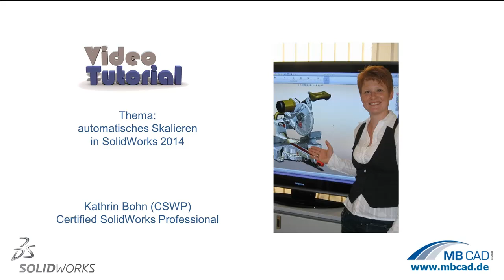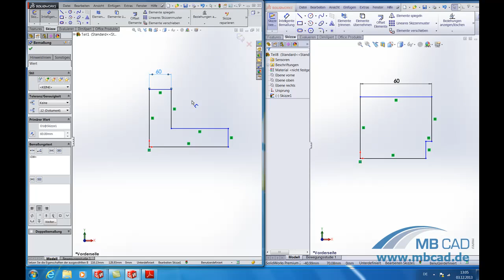SolidWorks - Skalieren in SolidWorks - deutsches Video Tutorial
Das SolidWorks Video Tutorial zeigt das optimierte, automatische Skalieren in SolidWorks 2014.